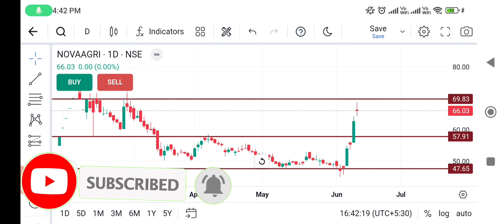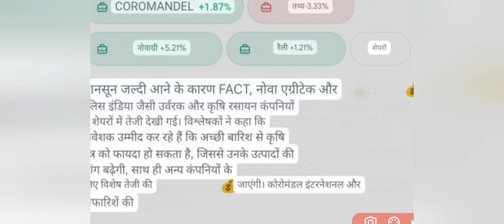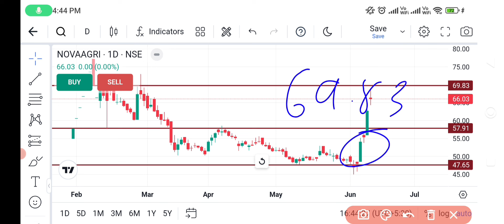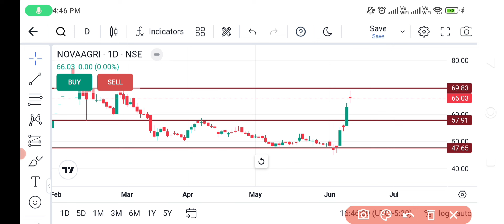Nova agritech share | Nova agritech share news | Nova agritech share latest news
Transcript